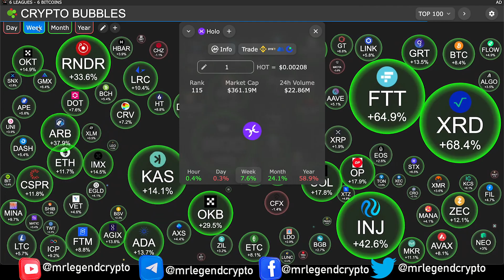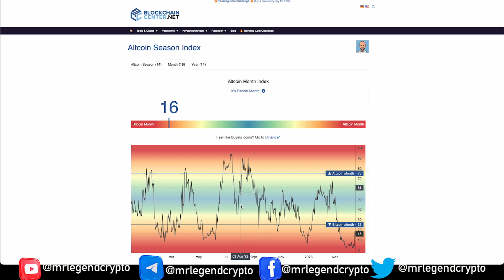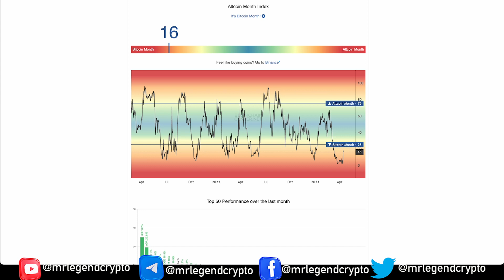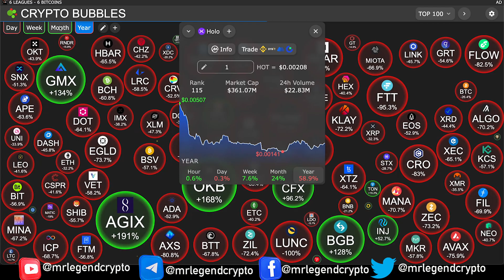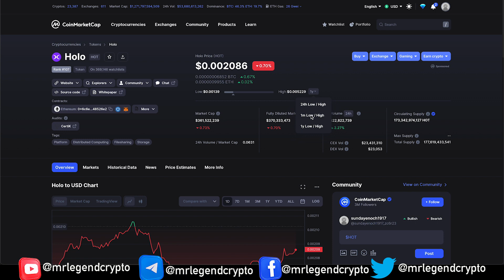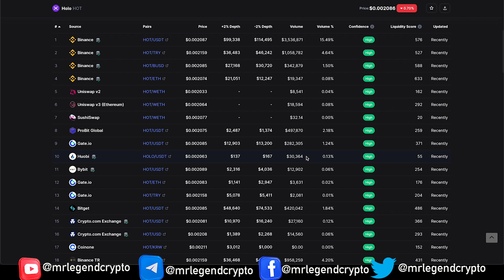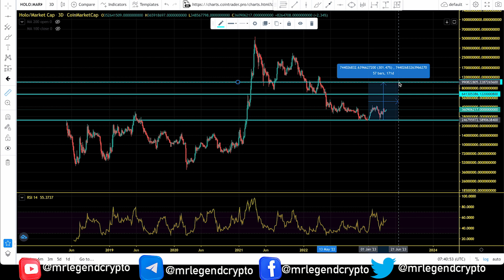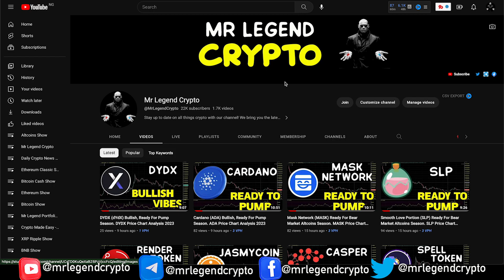Holo (HOT) Ready For Bear Market Altcoins Season. HOT Price Chart Analysis 2023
The goal of Holo is to serve as a bridge between the broader internet and apps built using Holochain, offering an ecosystem and marketplace in which DApps are easily accessible, as they are hosted on the internet by Holo network participants.

Holo is a peer-to-peer distributed platform for hosting decentralized applications built using Holochain, a framework for developing DApps that does not require the use of blockchain technology.

If you would like to know where to buy Holo (HOT)  at the current rate, the top cryptocurrency exchanges for trading in Holo (HOT) is currently Binance,

The Holo network will be facilitated using a token called HoloFuel, which is actively being tested and will act as an accounting system to pay hosts for their services. In 2018, the project minted an ERC-20 token, HOT — also known as HoloToken — as an "IOU" that will be redeemable for HoloFuel upon launch.

MLC